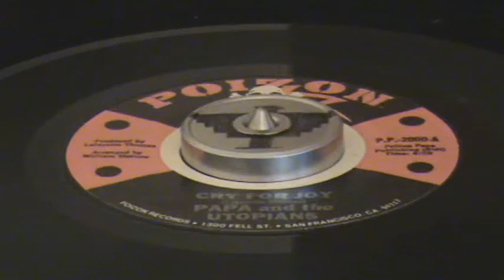PAPA AND THE UTOPIANS "POIZON"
1975 San Fran